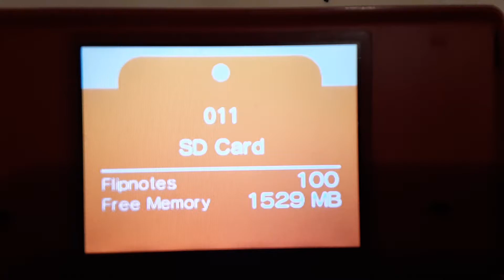Peanuts 1-800 Collect commercial